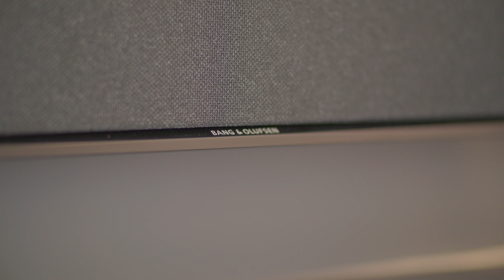Ground Floor Apartment for sale in New Golden Mile Marbella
URB. BAHIA DEL VELERIN NEW GOLDEN MILE, ESTEPONA
Fully renovated top quality 4-bedroom ground floor apartment in Bahia del Velerin. Frontline beach, south facing, sea views, quiet and private. Direct access to the beach.
Spacious living and dining area with fully fitted open plan kitchen (Neff appliances). Master bedroom and guest bedroom en suite and two guest bedrooms sharing a bathroom. Underground parking and storage. Direct access from the living areas to a large terrace and the communal nature and lush gardens and community pool. Great location, next to the famous chiringuito El Velerin and walking distance to Laguna Village. Less then 5 minutes drive to all amenities. Furniture included in the price.